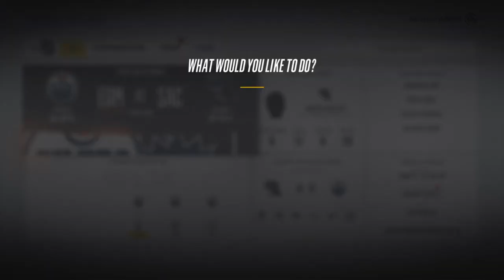Matthew Barzal vs Connor McDavid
Great hockey fights